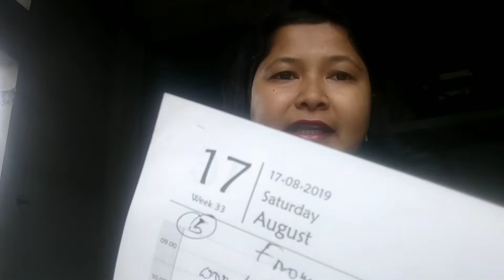Unit - 8 Religion ( ধৰ্ম ) # গুৰুত্বপূৰ্ণ আলোচনা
Religion important discussion